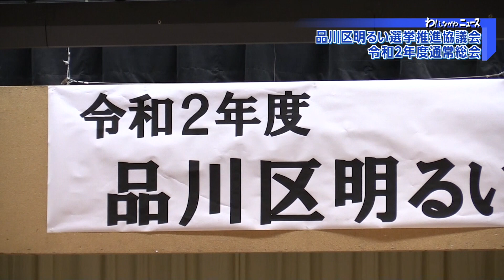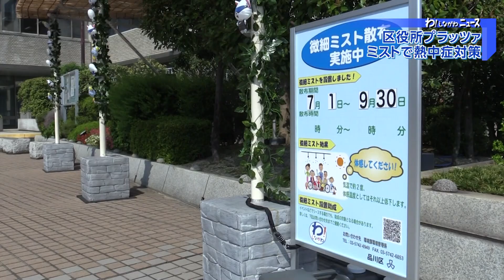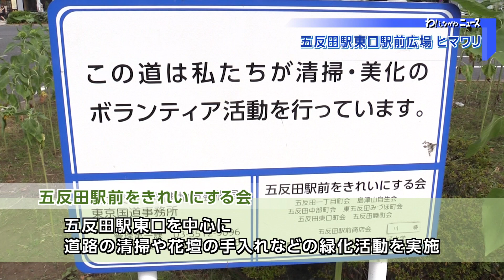わ！しながわニュース 2020年8月第4週分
わ！しながわニュースの時間です。
では、最初の話題からお伝えします。

8月7日、区役所で、品川区明るい選挙推進協議会の令和2年度通常総会が開催されました。
同協議会は、有権者の声が正しく政治に反映されるよう、区民の主権者意識の向上を図り、投票への参加を促す活動をしている民間のボランティア団体です。
今年度は新型コロナウイルス感染症拡大防止のため、開催を例年よりも遅らせたほか、出席者は各地区の代表者を中心に、最小限の25人となりました。
総会では、令和元年度の事業報告や決算・監査報告を行ったほか、令和2年度の事業計画や予算案などについて審議。
最後に谷口会長が、「新型コロナウイルス感染症の影響で、出前模擬選挙の実施などが難しい状況ですが、しっかりと活動していきましょう」と、あいさつし、総会を締めくくりました。

区役所プラッツァにミスト発生装置を設置し、熱中症対策を実施しています。
この装置からは、1時間おきに30分間、微細な水のミストが発生。気化熱を利用して周りの温度を下げ、来庁された方に少しでも涼んでもらえるようになっています。
区では、イベントなどで区内に微細ミスト設備を設置する際、経費の一部を助成しています。対象は、助成対象機器を設置する法人、もしくは個人事業主、またはリース契約における借主の方です。受付期間は令和3年3月19日まで、予算に達した時点で終了します。

五反田駅東口駅前広場の花壇では、4月に種をまいたヒマワリの花が、見頃を迎えています。
花壇の手入れをしているのは、地元の町会・学校などのメンバーで構成される五反田駅前をきれいにする会の皆さん。五反田駅東口を中心に道路の清掃や花壇の手入れなど緑化活動を行っています。
例年、4月に行っている種まきは、第三日野小学校の子どもたちも参加していますが、今年は新型コロナウイルス感染症の拡大を防ぐため、少人数で実施。
あらかじめ耕しておいた花壇に等間隔で種をまき、鳥に種が食べられないように、ネットを張りました。
今年は平年に比べて梅雨明けが遅くなりましたが、日差しが強くなると徐々に大輪の花が開花。会員の皆さんが日ごろから雑草取りや水やりなど、丹精を込めて手入れをし、見事にヒマワリが育ちました。

関東甲信越地方では、今年から試験的に環境省と気象庁が共同で、「熱中症警戒アラート」を発表し、熱中症への警戒を呼びかけています。
新型コロナウイルス感染症への対策を取りながらも、こまめに水分補給をするなど、熱中症に十分気を付けてお過ごしください。